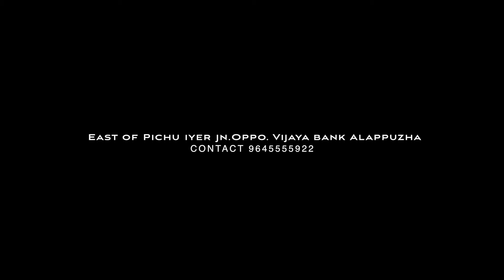Our Optician Alappuzha Inauguration Teaser | rahulphotoshoot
We are coming to you, Proudly presents
OUR OPTICIAN your ultimate optical solution. Grab your offer from our extensive range of sunglasses and optical accessories.

INAUGURATION OFFER

Our Optician is introducing new offers for the Customers. With every frame purchase the lens is absolutely FREE...